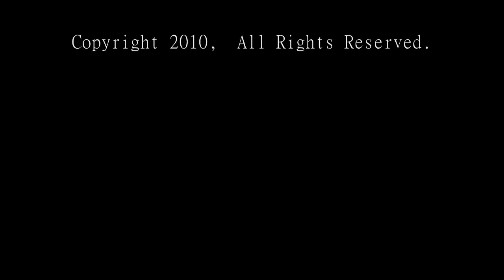Organ Improvisation - "Flying by the seat of my Pants!!"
featuring: Salisbury Cathedral, vol. 1 (1877 Henry Willis organ).